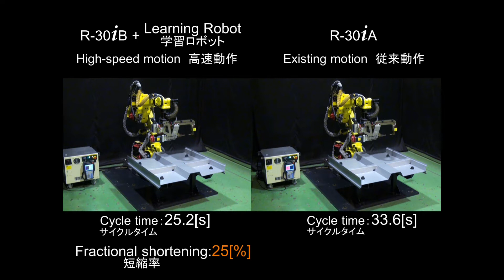Robotic Spot Welding Learning Function 1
Self learning robots.